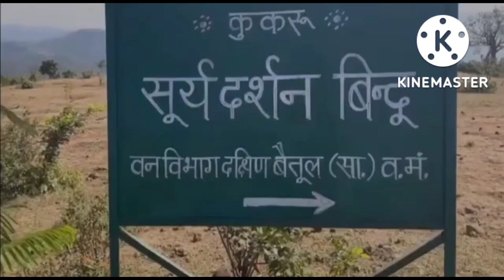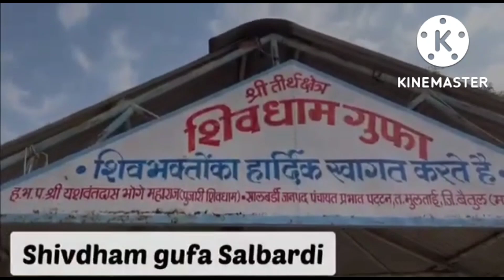24 October 2022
बैतूल के 10 प्रसिद्ध दर्शनीय स्थल। Top 10 visiting places in Betul । Deep Reema vlog
बैतूल में घूमने के 10 सबसे खूबसूरत जगह । बैतूल में घूमने के 10 प्रसिद्ध मंदिर।
बैतूल की सबसे खूबसूरत जगह
Best picnic spot in Betul